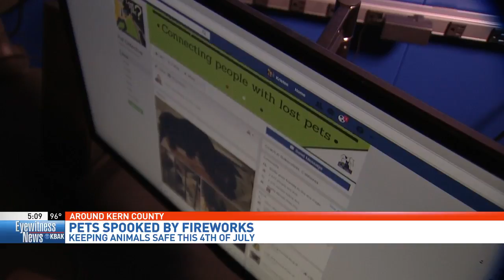Fireworks are no treat for pets: How to keep them safe this Fourth of July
As fireworks boom, pets bolt, and Kern County Animal Services is offering tips on how to keep your pet safe.